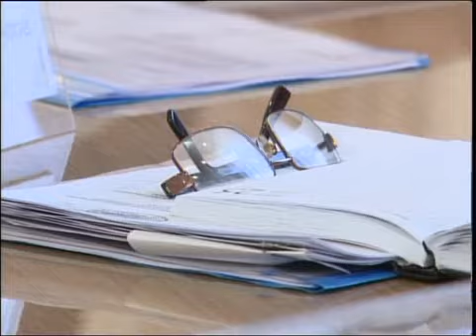каз Межвед преступления